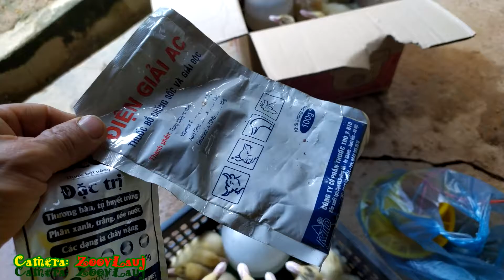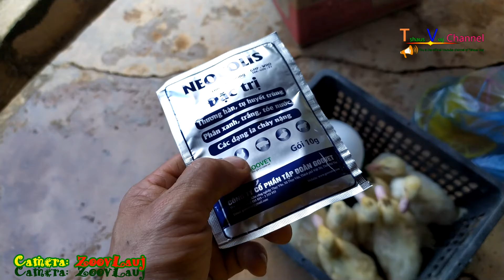Hnub No Mus Thauj Os Los, Qhia Txhua Tus Thaum Nej Yuav Os Los Yug